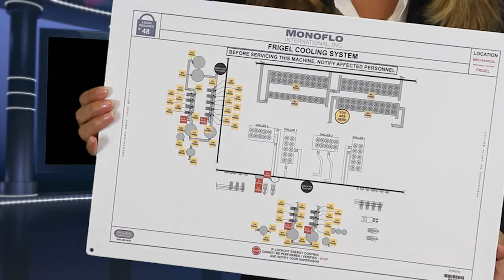Green Screen Video Production Company, Videographer, Florida, Palm Beach, Orlando, Lauderdale, Miami